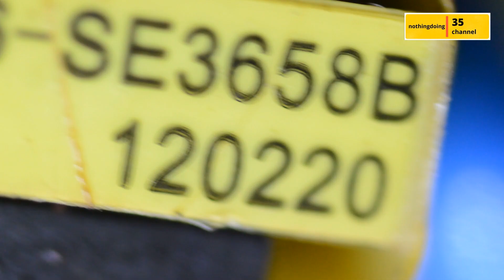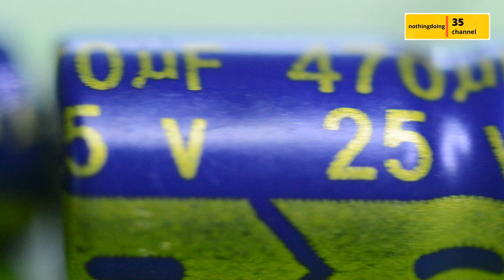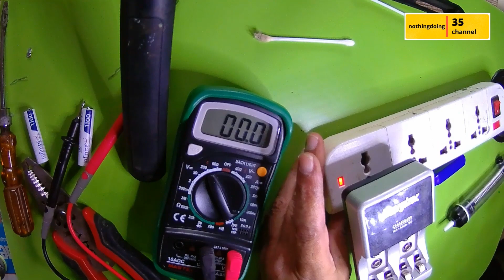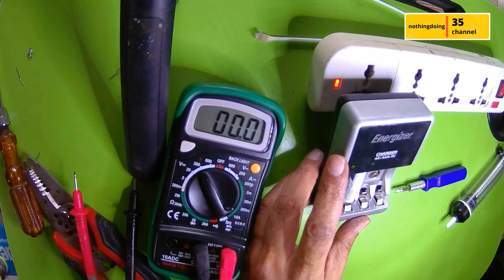Repairing Energizer Battery Charger CHCC EU BLINKING LED FAULT